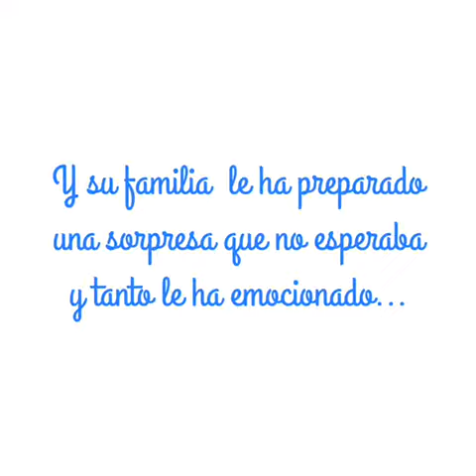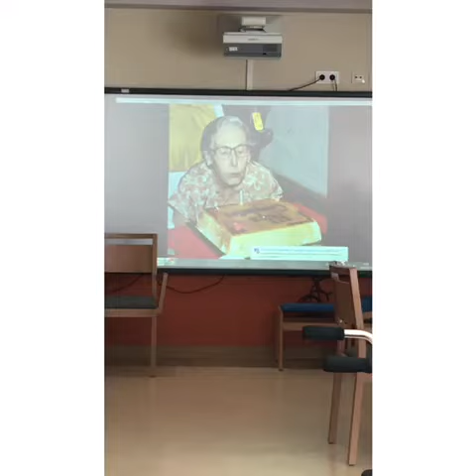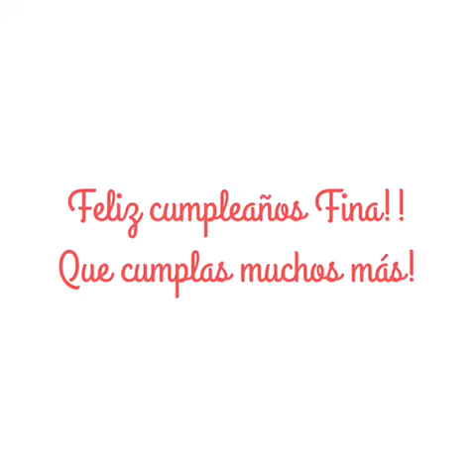Cumpleaños Fina, residente Elche l' Aljub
Fina ha soplado las velas desde la residencia Elche l' Aljub y ha recibido un regalo muy especial de la familia. Bonito gesto de la familia que ha emocionado a la protagonista, como a todos nosotros.